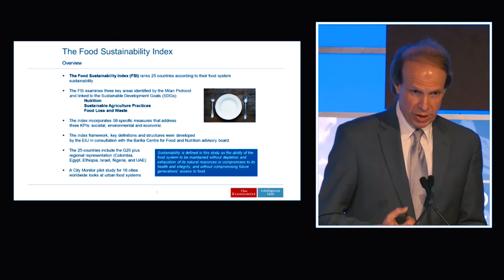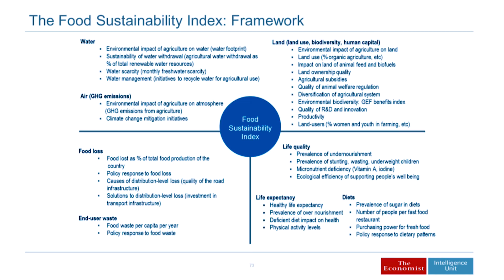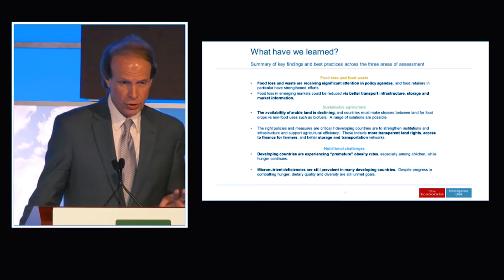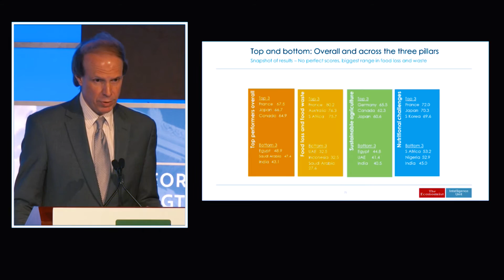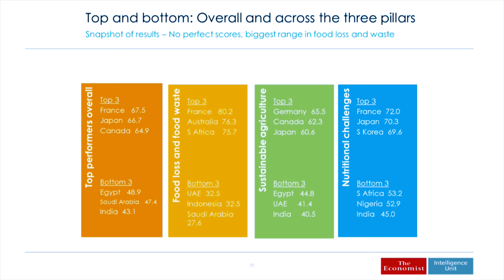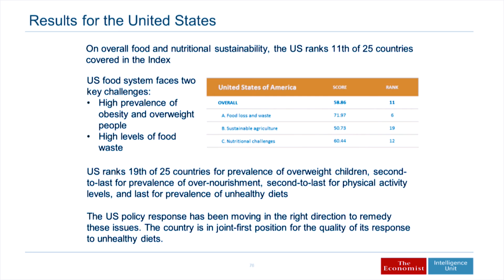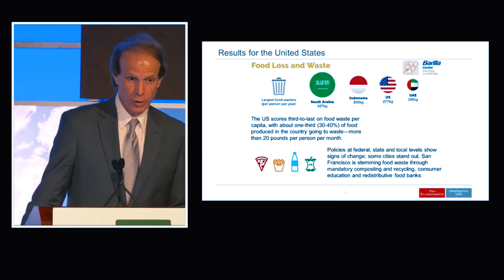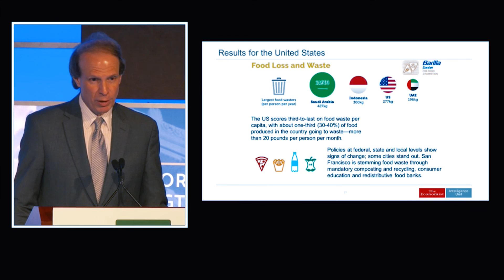KEYNOTE: Leo Abruzzese, the Economist (with BCFN @ 2017 Food Tank Summit)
Presentation by Leo Abruzzese, Global Director of Public Policy for The Economist Intelligence Unit, on the Barilla Center for Food & Nutrition Food Sustainability Index: Results from the U.S at the 2017 Food Tank Summit.

Filmed and Produced by Brendan Kownacki for Food Tank.